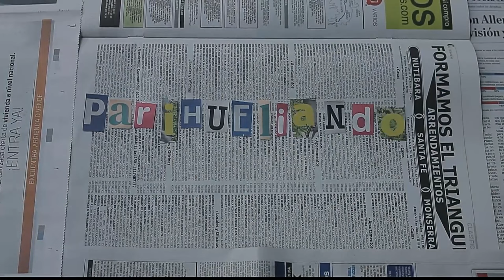El proceso de Interdicción [Parihueliando con vos] Telemedellín